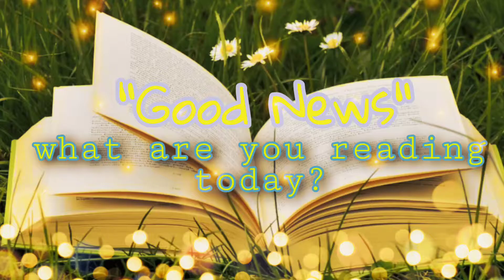The Book of Genesis14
Genesis - The beginning of all creations like universe and living thing especially human.

Help me with my channel to spread the scriptures said and the good news that came from Bible to my channel.